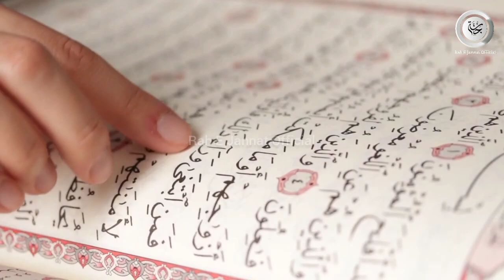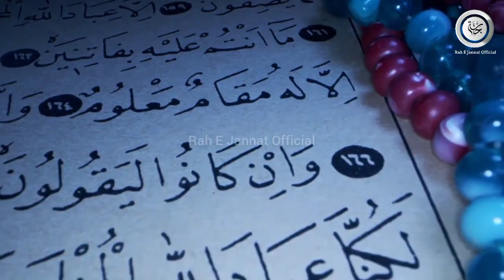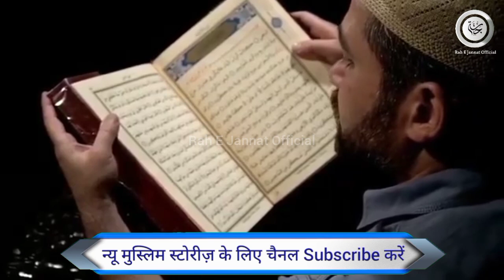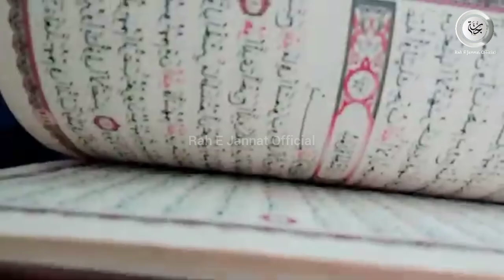Amazing Story | Allah Ne Mujhe Hidayat Kaise Di | Rah E Jannat Official | Left Christianity